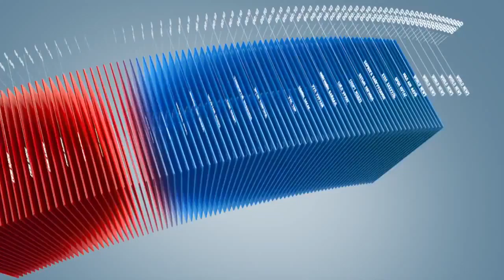C1 Newsroom - Батзориг яриа